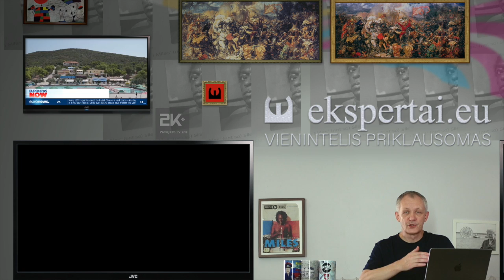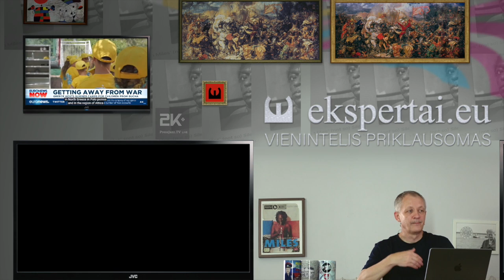Žalioji filosofija: yra žalioji energetika, turi prigyti ir žalioji higiena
VšĮ „Ekspertai.eu“ bankiniu pavedinimu galite pervesti į atsiskaitomąją sąskaitą Nr. LT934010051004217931, kuri yra banke Luminor arba per PayPal paspaudę šią nuorodą
Bankiniu pavedimu - VŠĮ "Tėvynės konduktoriai", LT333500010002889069 paskirtyje nurodant '„Auka“